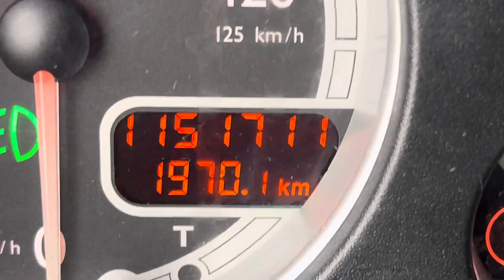DAF XF105.460 Automatic Truck - Year: 2011 (Refnr. BC0186)